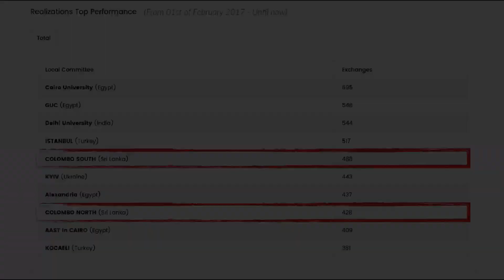AIESEC Colombo South - 2017